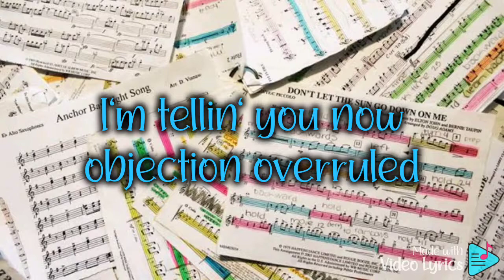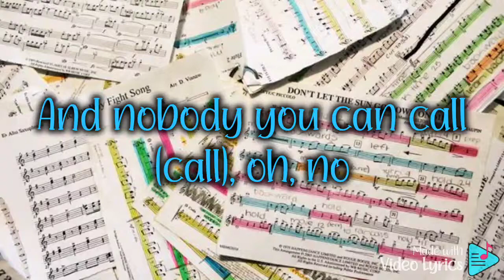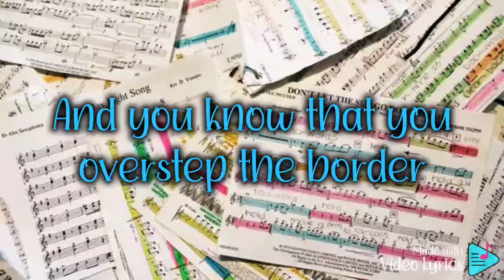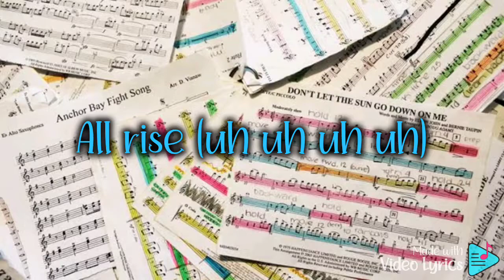Blue - All Rise Lyrics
Title: All Rise

CriszJoy😉😉😉